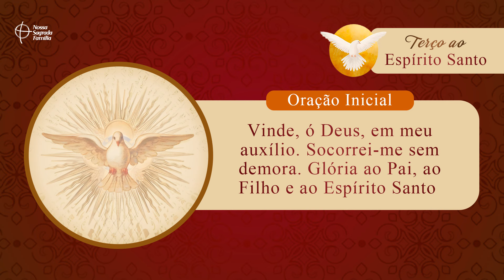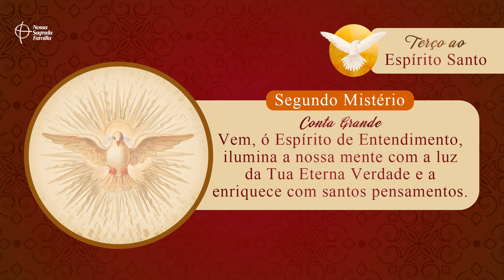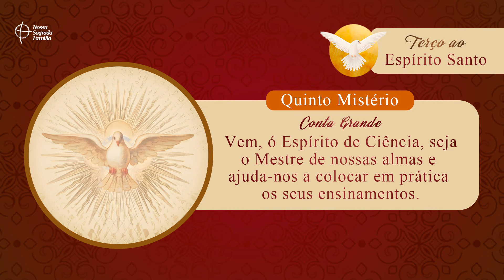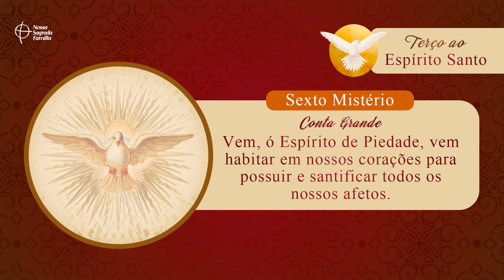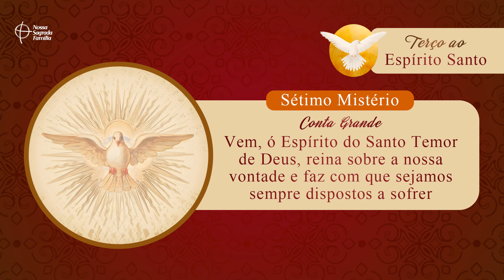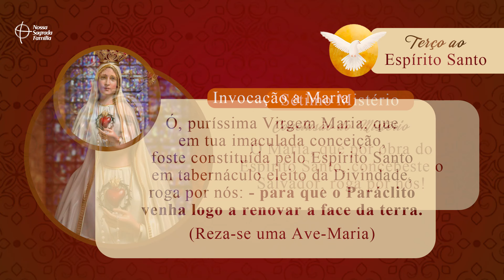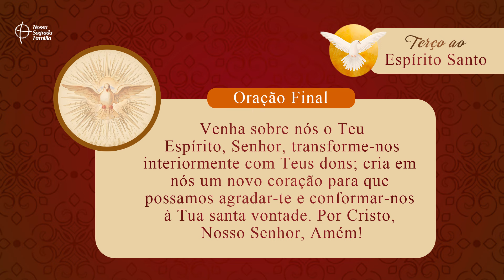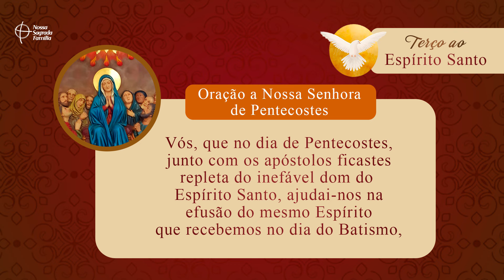Terço ao Divino Espírito Santo | 2/08 - Sexta-feira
O Terço do Espírito Santo é uma forte oração para clamar ao Divino Espírito Santo que venha sobre o mundo renovar a face da terra, em um novo pentecostes.

O Terço ao Espírito Santo originou-se a partir de uma exortação do Papa Leão XIII, feita em maio de 1895, quando pediu que todos os católicos fizessem a Novena ao Espírito Santo clamando: “Manda o Teu Espírito para renovar o Mundo”.

Nesta intenção, em 1896, a Beata Elena Guerra compôs estas invocações do Terço para pedir ao Espírito Santo a graça de um novo Pentecostes que renovasse a face da Terra!

Deixe o seu pedido de oração e nos ajude a propagar essa devoção.

Terço do Espírito Santo, Pentecostes, Beata Elena Guerra, Terço do Divino Espírito Santo, Efusão do Espírito Santo, Batismo do Espírito Santo, Terço do Espírito Santo Canção Nova, Como rezar o Terço ao Espírito Santo